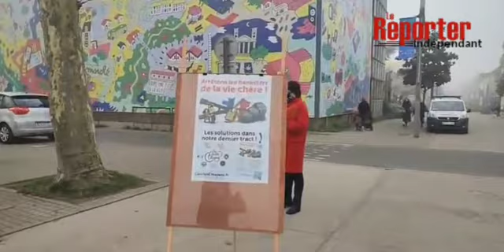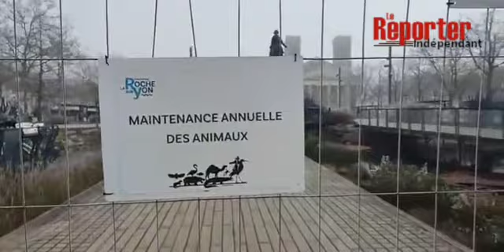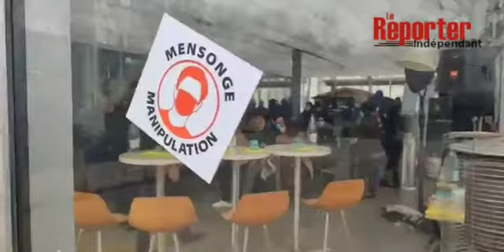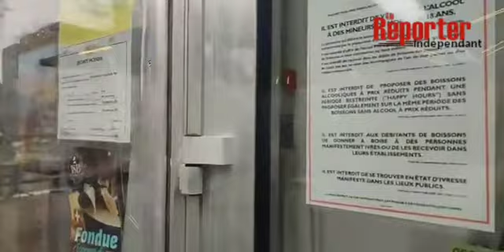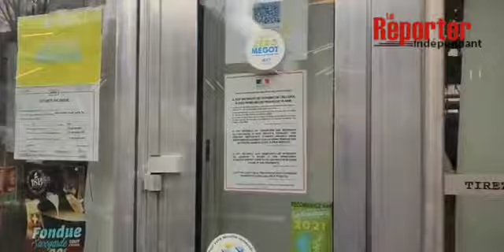💢 La Roche-Sur-Yon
💢 La Roche-Sur-Yon : Rassemblement autour du restaurant le 18B.
Présence de Édouard Philippe et Luc Bouard.

Mick pour Le reporter indépendant

💢 Vous pouvez nous soutenir financièrement si vous le désirez🙏 en cliquant sur le lien ci-dessous ⬇️